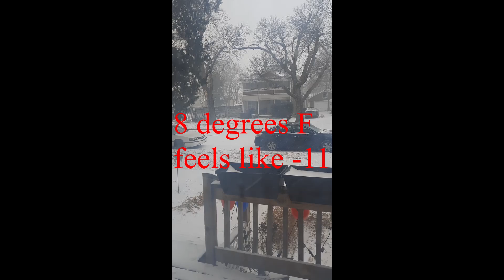FIRST SNOW OF THE NEW YEAR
As always stay safe friends. Leave a comment or question below.